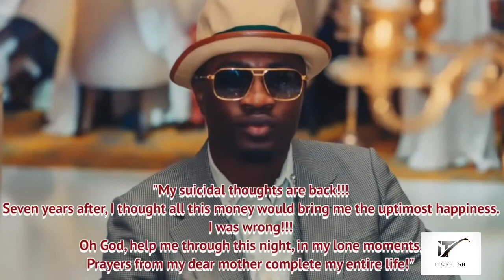More Details About Mr Woodberry Who Got Arrest With Hushpuppi For Fraud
together and improve little by little every single day to achieve our
goals together!!

ALREADY!